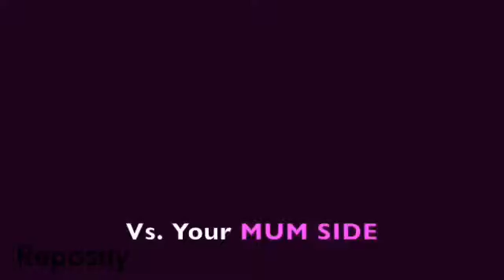Dad's side VS mums side